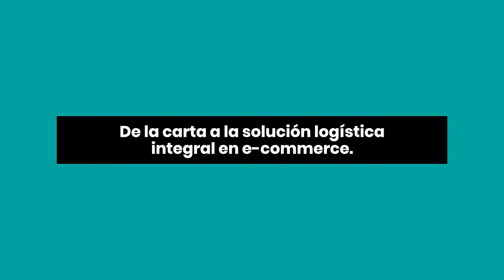Juan Manuel Serrano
President i CEO Correos.